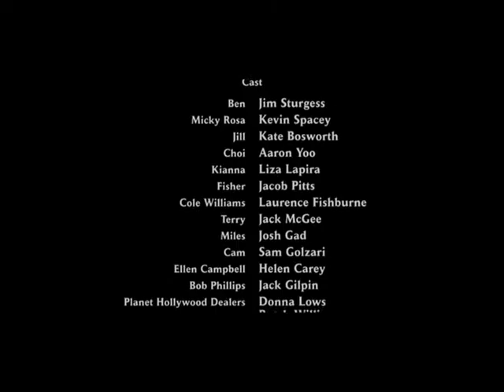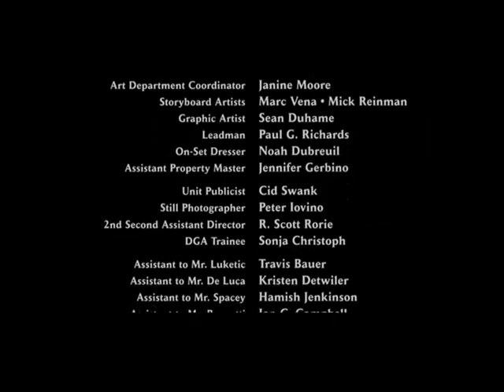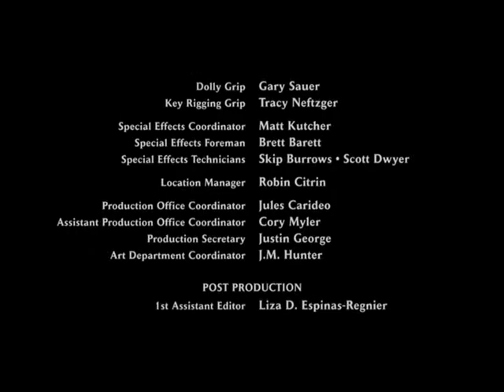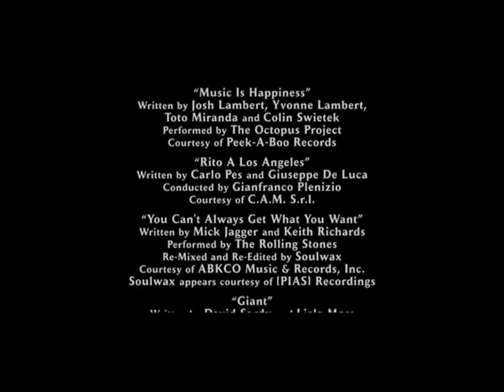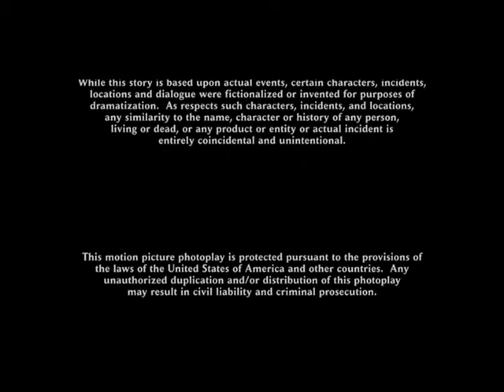21 Black Jack Español parte 12/12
21 Black Jack Español parte 12/12